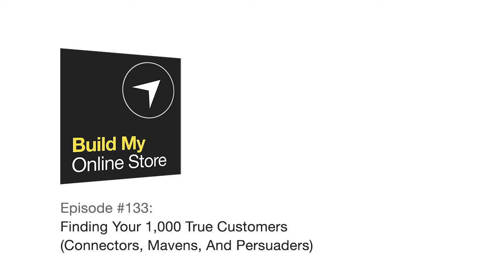#133: Finding Your 1,000 True Customers (Connectors, Mavens, And Persuaders)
In this episode we combine two concepts called “1,000 true fans” and “The Tipping Point” into a framework that Travis uses in his marketing strategy. 1,000 True Fans comes from a post Kevin Kelly wrote a few years ago about how an artist (singer, writer, comic, etc..) just needs to find 1,000 people willing to pay $100 a year to earn a decent living. The Tipping Point comes from a book by Malcolm Gladwell that talks about sociological movements and how they build momentum over time. to get more eCommerce marketing information for your online store.